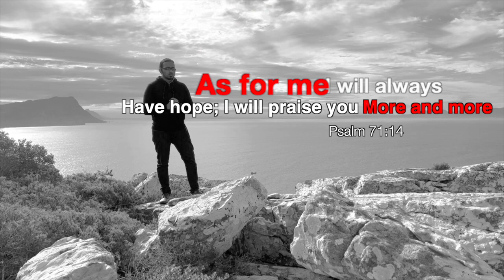Let us Pray for the Younger Generation around the World so that God will Protect them